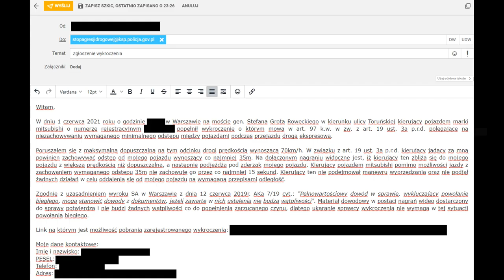Jak zgłosić jazdę na zderzaku od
Ku przestrodze, zgadzam się na naśladowanie i wykorzystanie materiału oraz treści zgłoszenia.

Zezwalam na wykorzystanie tego filmu, pod warunkiem zachowania tytułu i linku do kanału w opisie.

Kierowca nagrany na filmie nie został zgłoszony.

Masz ciekawy film? Wyślij go do mnie na adres: . Możesz również wrzucić go na (nie potrzebujesz tam konta) i podesłać mi link, dysk Googla również się do tego nadaje. Jestem również na facebooku